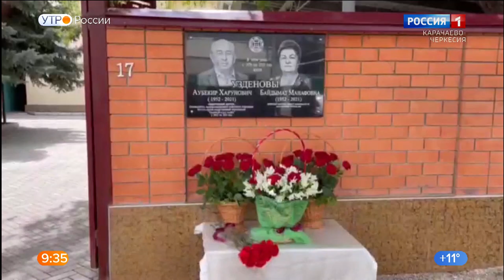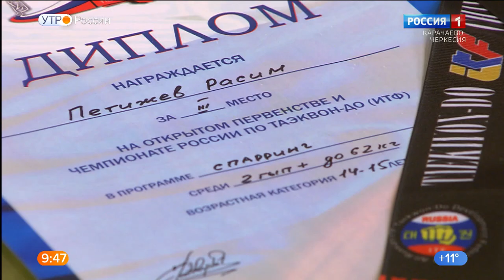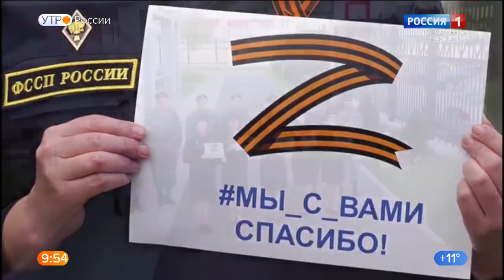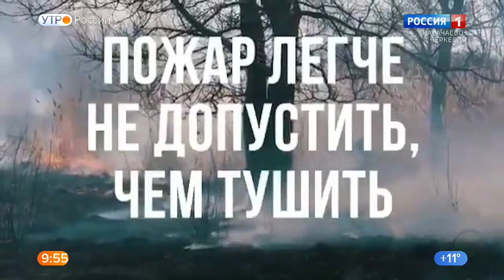Утро России. Карачаево-Черкесия 11.05.2022